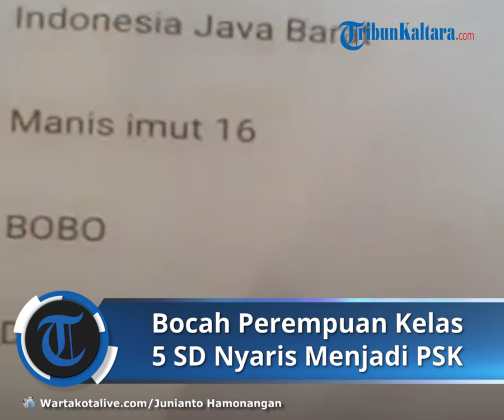Bocah Kelas 5 SD Nyaris Jadi PSK, Diperdagangkan Muncikari ke Pria Hidung Belang di Aplikasi MiChat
Laporan Wartawan Wartakotalive.com Junianto Hamonangan

WARTAKOTALIVE.COM, KOJA -- Seorang bocah perempuan berinisial AC (12) hampir saja menjadi pemuas nafsu bejat para pria hidung belang saat berada di Apartemen Gading Nias, Kelapa Gading, Jakarta Utara.

Bocah malang yang masih duduk di kelas 5 SD itu diperdagangkan oleh muncikari berinisial DF (27) melalui aplikasi MiChat.

Beruntung aksi tersebut berhasil digagalkan aparat kepolisian.

Kapolres Metro Jakarta Utara Kombes Guruh Arif Darmawan mengatakan kasus tersebut terungkap setelah adanya informasi praktik prostitusi yang melibatkan anak di bawah umur.

Mendapati informasi itu, anggota Unit Reskrim Polsek Kelapa Gading langsung bergerak menuju ke lokasi pada Kamis (11/3/2021) silam.

Hasilnya pelaku DF ditangkap bersama dengan korban AC.

"Anggota menggagalkan tindakan pencabulan terhadap anak di bawah umur ini. Korban bisa diamankan sebelum sempat melayani pria hidung belang," kata Guruh.

Pelaku DF beraksi memperdagangkan korban AC melalui aplikasi MiChat dengan nama profil 'T'.

Pelaku mencantumkan foto-foto korban untuk menarik perhatian para pria hidung belang.

DF dijerat UU RI Nomor 17 Tahun 2016 tentang Penetapan Peraturan Pemerintah Pengganti UU Nomor 1 Tahun 2016 tentang Perlindungan Anak dan UU RI Nomor 21 Tahun 2007 tentang Pemberantasan Tindak Pidana Perdagangan Orang.

Masih duduk di bangku kelas 5 SD

AC (12), bocah perempuan yang menjadi korban prostitusi online saat berada di Apartemen Gading Nias, Kelapa Gading, Jakarta Utara hampir saja melayani nafsu bejat tiga pria hidung belang.

Kanit Reskrim Polsek Kelapa Gading AKP Muhammad Fajar menceritakan pengungkapan kasus prostitusi online di bawah umur itu terjadi pada Kamis (11/3/2021) lalu.

Awalnya didapati informasi korban yang masih duduk di kelas 5 SD itu diperdagangkan menjadi pekerja seks komersial (PSK) ketika di Apartemen Gading Nias melalui aplikasi MiChat.

 Baca juga: Remaja Ini Ketagihan Prostitusi Online karena Gampang Dapat Uang, Pernah 10 Menit Rp 800.000

Foto-foto korban dibuat semenarik mungkin untuk menarik perhatian para pria hidung belang.

Selain itu juga dicantumkan bahwa korban berusia 16 tahun dan bisa disewa alias 'Open BO'.

Tidak lama berselang, sang muncikari berinisial DF (27) berhasil diamankan sebelum menjual korban kepada pria hidung belang.

Pelaku DF diamankan saat berada di area apartemen.

"Pada saat penangkapan, korban doang sama saksi Y berada di dalam kamar apartemen. Kalau pelaku kita amankan di sekitar unit," ucap Fajar, Rabu (7/4/2021).

Berdasarkan keterangan DF, pelaku baru pertama kali menawarkan korban menjadi PSK.

Namun pada hari pertama itu, sudah ada tiga pria hidung belang yang akan menggunakan 'jasa' AC.

"Menurut pengakuannya (pelanggan) yang sudah terjaring itu tiga. Itu sebenarnya sudah ada janji sama pelanggan. Artinya belum sempat melayani pelanggan, sudah kita amankan," jelas Fajar.

Belakangan diketahui korban baru berusia 12 tahun berdasarkan Kartu Keluarga (KK).

Bocah asal Jawa Barat itu diiming-imingi mendapat uang banyak apabila mau menjadi PSK.

DF dijerat UU RI Nomor 17 Tahun 2016 tentang Penetapan Peraturan Pemerintah Pengganti UU Nomor 1 Tahun 2016 tentang Perlindungan Anak dan UU RI Nomor 21 Tahun 2007 tentang Pemberantasan Tindak Pidana Perdagangan Orang. (jhs)

Artikel ini telah tayang di Wartakotalive dengan judul VIDEO Seorang Bocah Perempuan Masih Kelas 5 SD Diperdagangkan di Aplikasi MiChat, Nyaris Jadi PSK,
Penulis: Junianto Hamonangan
Editor: Murtopo